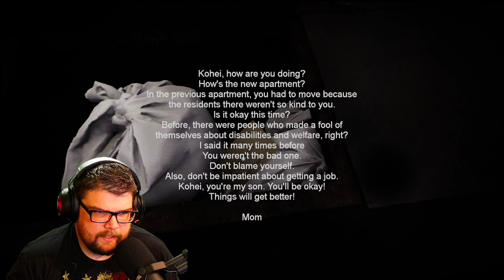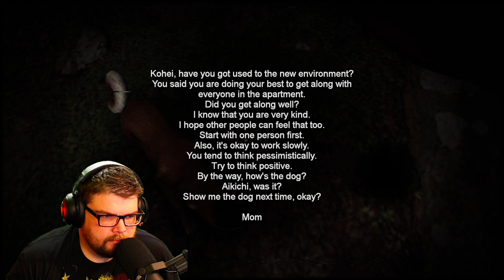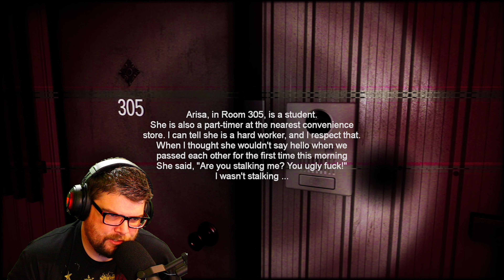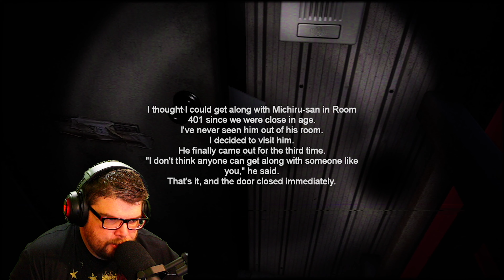This Is The Last Time I Work For UPS | Night Delivery 例外配達 Full Game MixoNat Gameplay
My PC Setup:
Corsair 275R Airflow Tempered
AMD Ryzen 9 5900X
Castle 360EX
Gigabyte Vision B550
CORSAIR Vengeance RGB PRO 64GB (4x16GB)
EVGA FTW3 3090 Ultra
Shure SM7B
GoXLR
Stream Deck